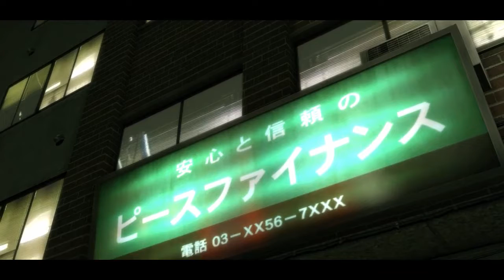PS Plus FreePlay - Yakuza Kiwami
PS Plus FreePlay
Yakuza Kiwami

This is a quick review / description of Yakuza Kiwami, a free game on  Playstation 4 this month.